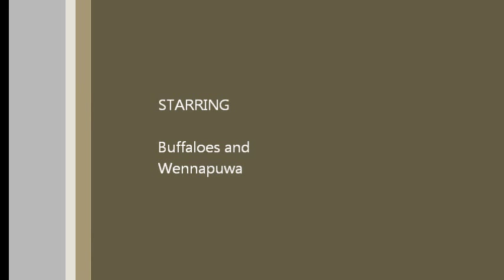Buffaloes Vs Wennapuwa Colombo Super league 2013